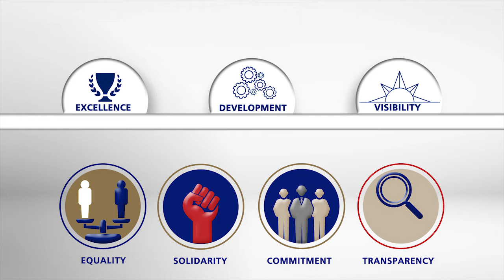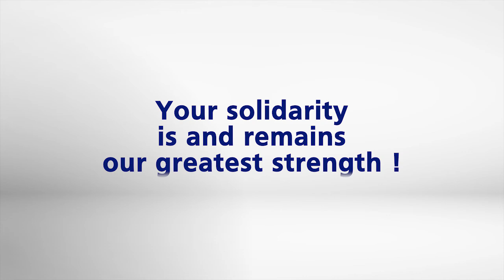The Fondation USJ